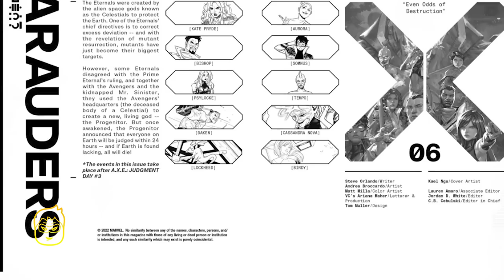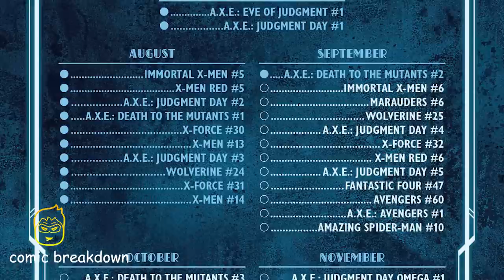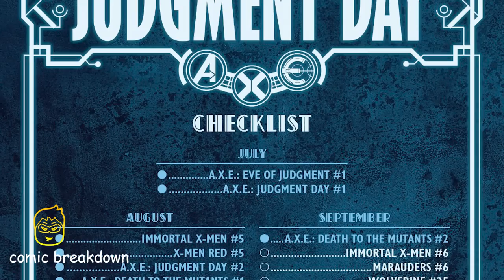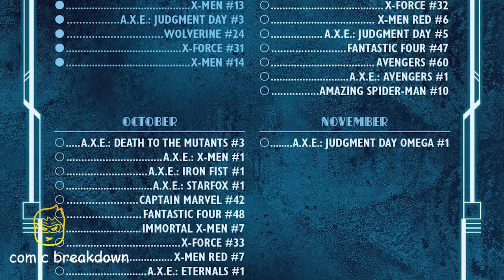Marauders || Judgment Day || Part 12 || The Judgment of The Marauders || ( issue 6, 2022)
In this video we will be going over, X-Men: Marauders || Judgment Day || Part 12 || The Judgment of The Marauders || ( issue 6, 2022) . published by Marvel. All rights are owned by the respective companies.

EVEN ODDS OF DESTRUCTION -AN A.X.E. TIE-IN! The Progenitor has risen! Now he visits each and every one of us, and we're given a chance to justify our lives. Sounds heavy, right? The Marauders agree! Who proved their right to life? Who failed? And if we survive, just how excited is Orchis for a chance to scapegoat mutants for Earth's brush with destruction? All this...and Detective Lockheed!